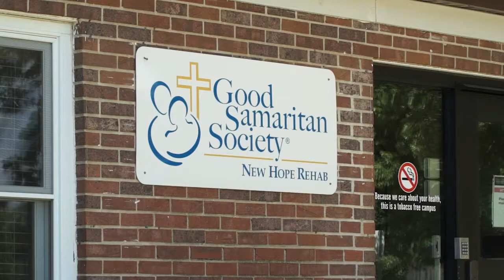Jefferson Award Winner: Greg Miller